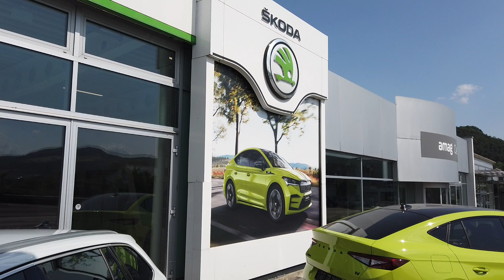Ganz in weiss … neues CD für unsere Fahrzeugflotte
Unser Regionen- und Objektleiter Mirko Giust ist als Erster ab sofort mit seinem gemäss neuem Corporate Design beschrifteten weissen Firmenwagen unterwegs. Seinem Einsatzgebiet Tessin / Graubünden entsprechend natürlich zweisprachig. Wir wünschen gute Fahrt!
Tout en blanc...
Notre conseiller clientèle Mirko Giust est désormais le premier à circuler dans sa voiture de fonction blanche, arborant la nouvelle image de marque de l'entreprise. Conformément à sa zone d'activité, Ticino/Grisons, elle est naturellement bilingue. Nous lui souhaitons un bon voyage !
Tutto in bianco...
Il nostro consulente alla clientela Mirko Giust è ora il primo a circolare con la sua auto aziendale bianca, marchiata secondo il nuovo corporate design. In linea con la sua area operativa, il Ticino/Grigioni, è naturalmente bilingue. Gli auguriamo un buon viaggio!